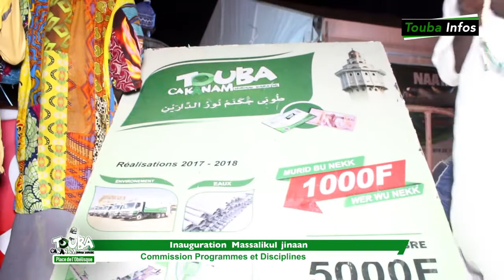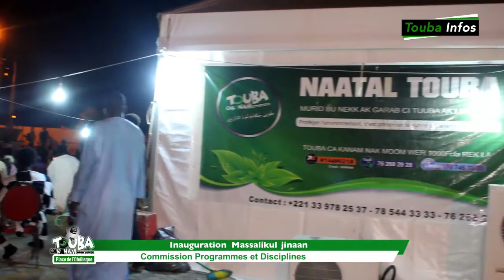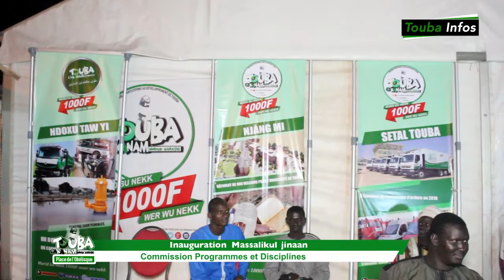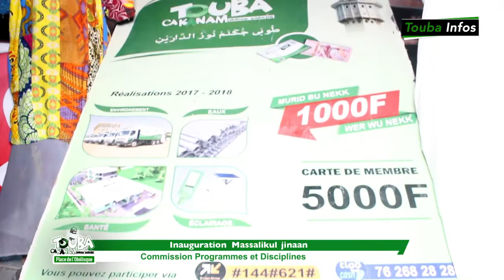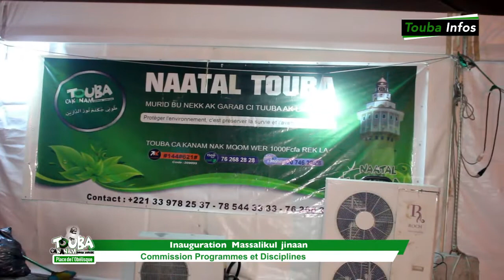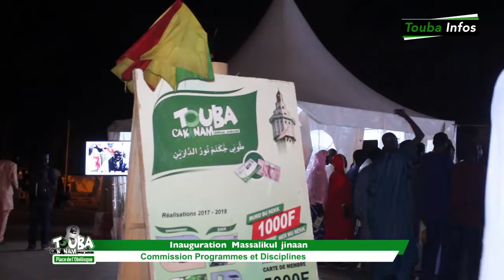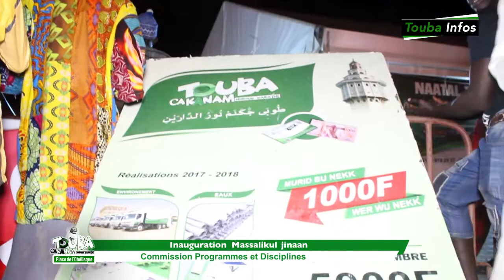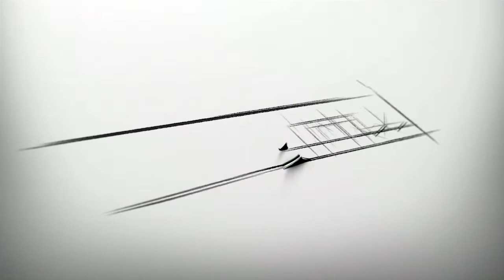Inauguration Masalik : S.Abdoullahi MBACKE : L'un des membres fondateurs Touba ça Kanam s'exprime...